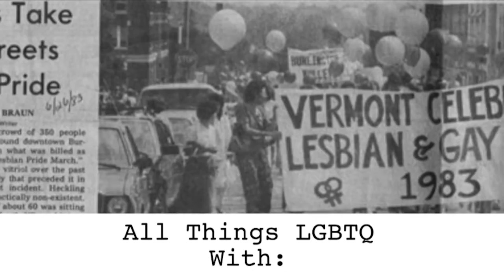All Things LGBTQ: News & Interview with Rep. Kathleen James